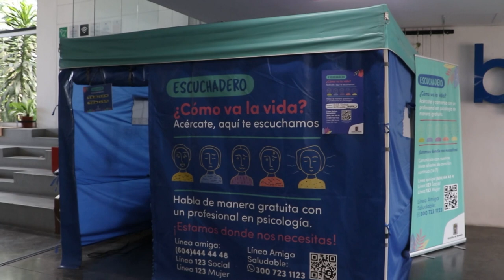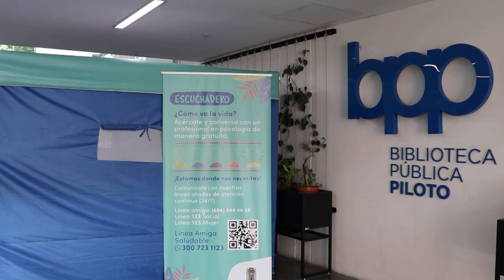La BPP realiza la semana de la salud mental - Telemedellín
La Biblioteca Pública Piloto celebra, por primera vez, la Semana de la Salud Mental, una proyecto que nace tras un estudio a un cuestionario que se realizó sobre los intereses de los usuarios